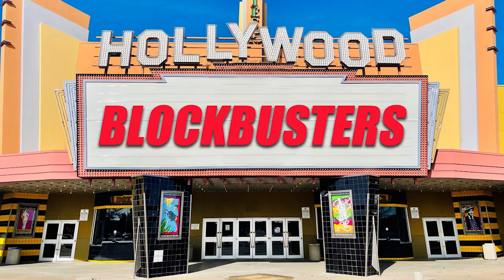Hollywood Blockbusters: Movie Monsters (10/16/24)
Joe "Halloween" is joined by Imaginos Pete & Andrew Walker to talk about the classic movie monsters and their modern interpretations.